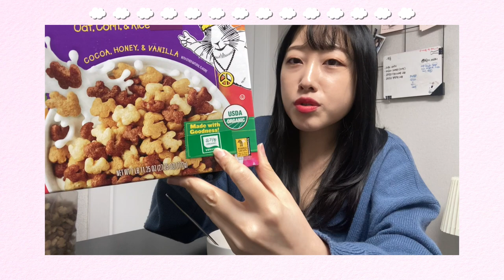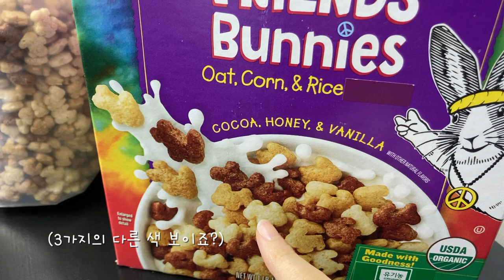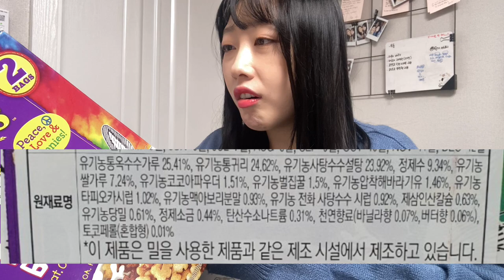코스트코에서 인생 시리얼 찾았자냐..(쿠팡에도 팔잖아?)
안녕 여러분~!!

이번 영상은 저의 새로운 시리얼 리뷰입니다! 🎉

지금까지 시리얼 리뷰 영상을 꽤 여러 개 올렸었는데요,
이번 시리얼이 진짜 정말 너 무 제 맘에 쏙! 들었어요!
여러분들께 소개 안 해드릴 수가 없었습니다! ⭐️
점점 더 맛있는 시리얼을 찾게 돼서 기분이 줗네요 히히

저랑 입맛이 비슷하신 분들은 분명 이번 시리얼도 좋아하실거예요 :)

저의 한국 시리얼 최애는
포스트 그래놀라 크랜베리 아몬드,
포스트 콘푸라이트(호랑이x, 사자o)

해외 시리얼로는
제너럴밀스 럭키 참스 마쉬멜로 유니콘,
애니스 유기농 프렌즈버니스
입니다!

하지만 세상은 넓고, 시리얼 종류는 많으니
다른 더 맛있는 시리얼을 발견할지도 모르겠어요 😍

전 코스트코에서
작년 연말에 샀고요!
연말에 할인 행사를 많이 했었던 건지 제가 정말 싸게 구입한 거 더라고요!
원래 가격은 11,990원인데
찾아보니 어떤 분은 8,900원에 어떤 분은 9,900원에 구입했더라고요.
저…저는 할인율이 엄청났네요…? ㄷㄷㄷ

영상을 올린 현재는 남은 한 봉지도 다 먹어버려서
코스트코 가서 다시 사던가,
인터넷 주문하던가 해야겠어요~!

[음악 출처]

1. Ujabes - Like A Full Moon

2. [아판뮤직] In a car(보싸노바)_아트판타지아